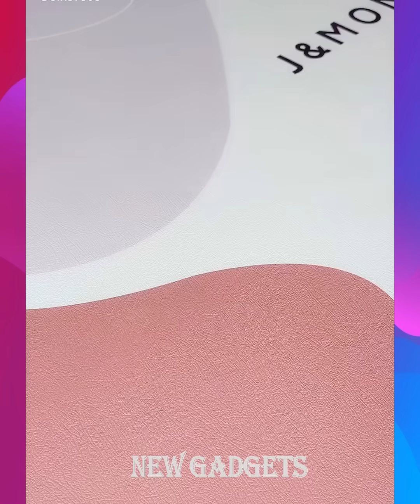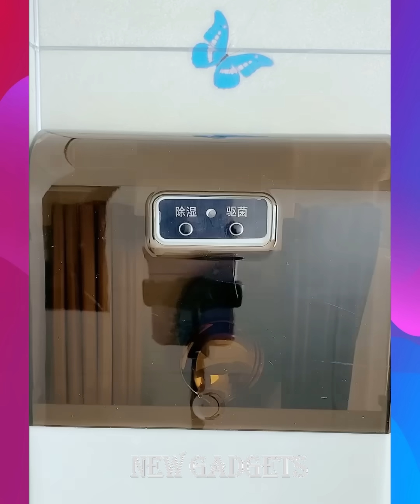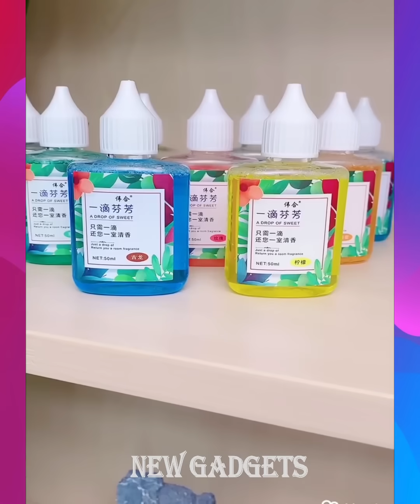New Gadgets!😍Smart Appliances, Kitchen tool/Utensils For Every Home🙏Makeup/Beauty🙏Tik Tok China #681